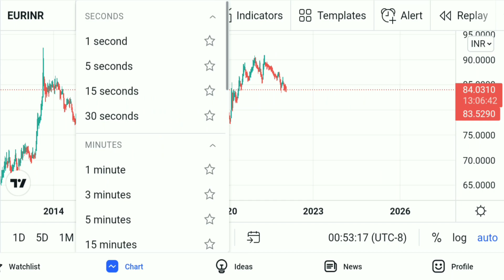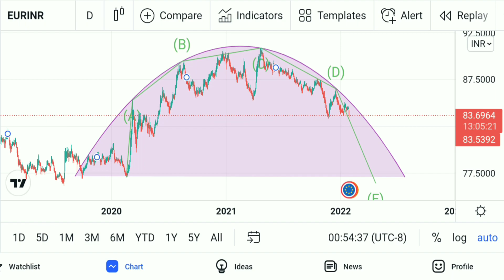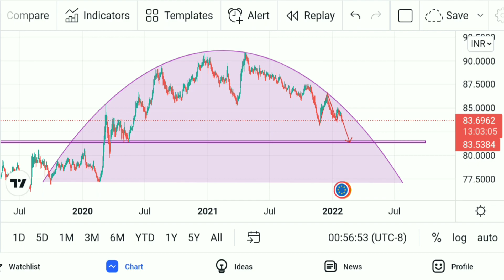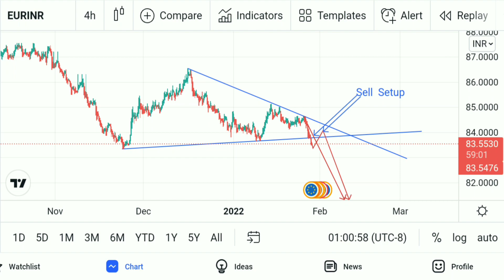EURINR Forex trading of Technical basis - Time - Weekly, Daily, 4H - Accuracy 81% - 28/01/2022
EURINR Forextrading in Technical analysis Currency high risk but in Technical analysis are accurate 95% and show more Porfit Gain people Time Fram - Weekly, Daily , 4H - 27/01/2022